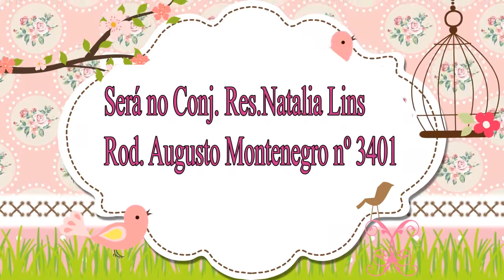Convite Animado Jardim Encantado das Borboletas e dos Passarinhos